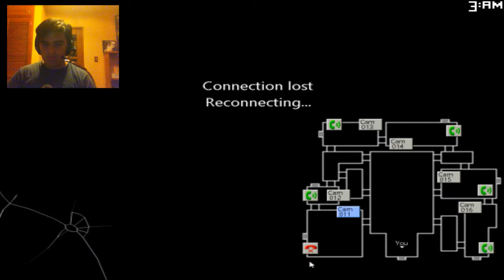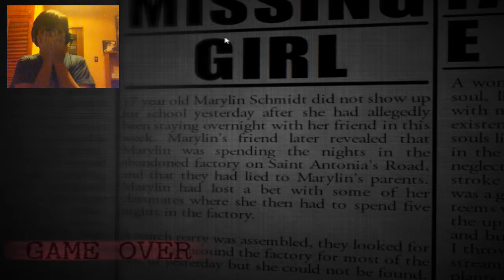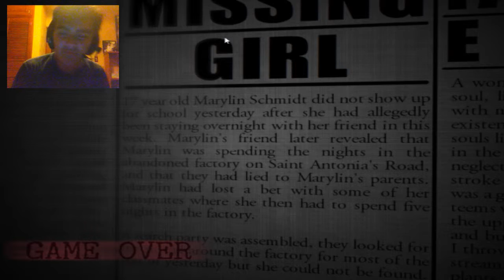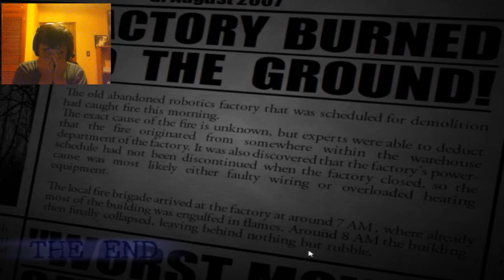DESESPERACION - Five Nights at Candy's 2 | 7/20 (PARTE 7)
Sufrido pero se logro